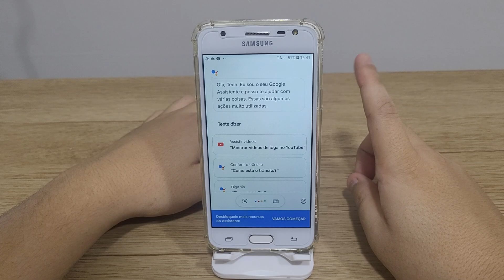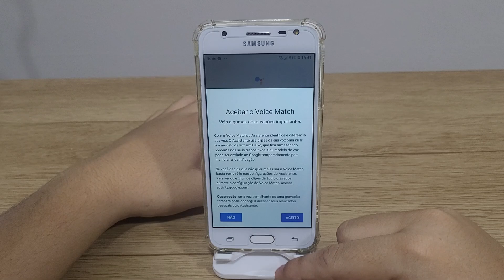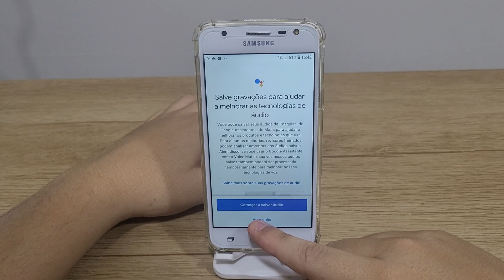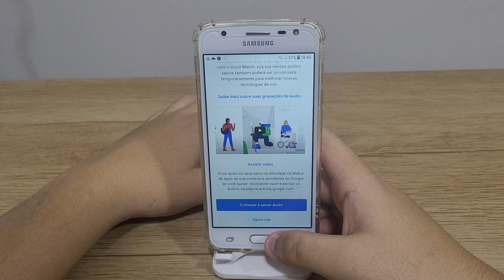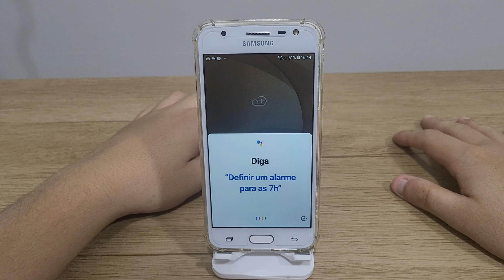Como ativar o Google Assistente do Samsung J5 Prime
No vídeo de hoje estarei mostrando a como ativar o google assistente de voz do seu celular

★ LINK ONDE COMPRAR:
★Moto G60